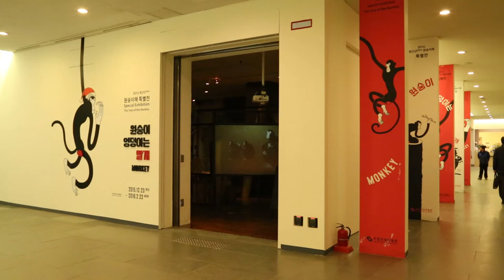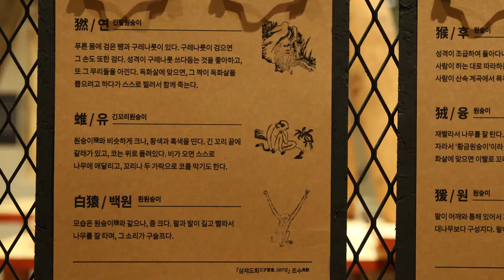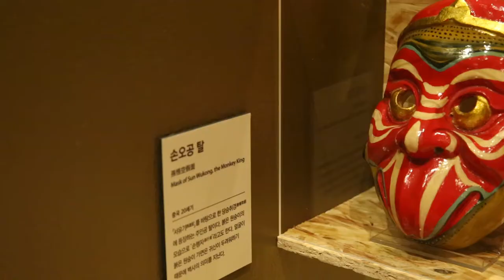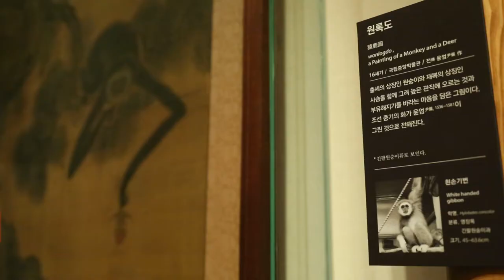원숭이 엉덩이는 빨개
■ 특별전
ㅇ 명 칭 : ‘원숭이 엉덩이는 빨개’
ㅇ 장 소 : 국립민속박물관 기획전시실Ⅱ
ㅇ 기 간 : 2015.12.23(수)~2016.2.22(월)
ㅇ 내 용 : 원숭이와 관련된 생태․민속자료 70여 점 전시
ㅇ 구성
 가. 1부: 여러 이름 원숭이
 나. 2부: 십이지동물 원숭이
 다. 3부: 길상(吉祥)동물 원숭이